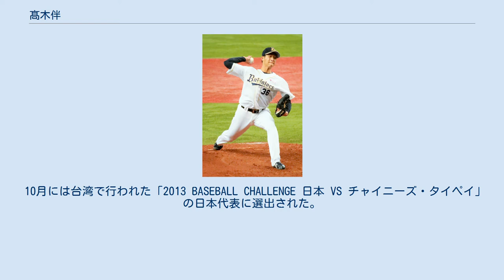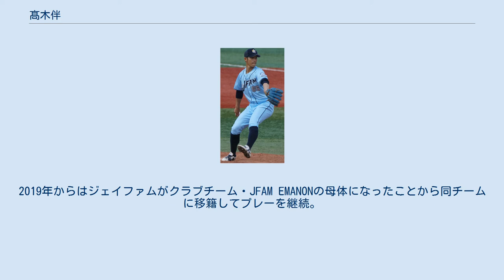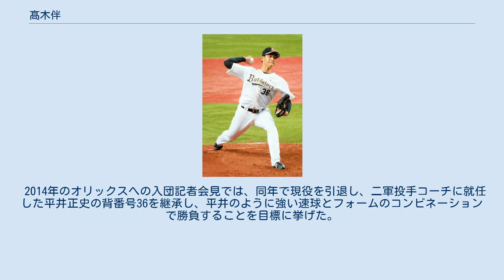髙木伴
髙木 伴（たかぎ ばん、1990年6月1日 - ）は、埼玉県川口市出身の社会人野球選手、元プロ野球選手（投手）。
 飯塚小学校3年生の時にソフトボールを始めた。
西中学校では軟式野球部で主に遊撃手だったが、川口市立川口高等学校では1年生時の冬に投手に転向した。
高校3年間で甲子園出場経験は無く、東京農業大学では1年生時の春から出場、東都大学野球・2部リーグでは通算32試合で7勝6敗の成績だった。
 大学卒業後にNTT東日本へ入社すると、第84回都市対抗野球大会の1回戦に先発登板、6回1/3を投げ自責点1、防御率1.42だった。
 10月には台湾で行われた「2013 BASEBALL CHALLENGE 日本 VS チャイニーズ・タイペイ」の日本代表に選出された。
第2戦に登板し、1回を投げ被安打2、自責点1だった。
 2年目の第85回都市対抗野球大会では2試合（先発1）で計4回1/3、自責点3、防御率6.23だった。
 2014年プロ野球ドラフト会議で、オリックス・バファローズから4巡目で指名され、契約金5,000万円、年俸1,000万円（金額は推定）という条件で入団した。
NTT東日本はドラフト会議後の2014年11月に第40回社会人野球日本選手権大会へ出場したが、高木自身には登板の機会がなかった。
 2015年3月5日 京セラドーム大阪にて 2015年、春季キャンプをA組（一軍）でスタート。
シーズン開幕後、4月14日に出場選手登録され、26日の対北海道日本ハムファイターズ戦において7回裏に2番手で登板し、2回を投げ被安打2、与四死球0、無失点の成績だった。
その後6試合に登板したが、勝敗やセーブは付かず、防御率は7.45だった。
秋季キャンプでは、一軍投手コーチの酒井勉の勧めもあってサイドスローに挑戦した。
 2016年、春季キャンプでは臨時コーチを務めた山田久志から投球フォームについて指導を受けた。
同シーズンは二軍で38試合に登板、43回を投げ防御率1.04の成績だった。
 2017年は一軍登板がなく、10月2日に球団から戦力外通告を受けた。
 オリックス退団後はジェイファムコーポレーションの加圧トレーニングスタジオのトレーナーを務めている。
 また、社会人野球選手としてプレーを継続しており、2018年はジェイファムがサポートしていたクラブチーム・REVENGE99に所属し、背番号は「66」を着用。
2019年からはジェイファムがクラブチーム・JFAM EMANONの母体になったことから同チームに移籍してプレーを継続。
ここでも背番号は「66」を着用し、投手コーチも兼務した。
 2020年からは軟式野球に活動の場を移し、東京都軟式野球連盟1部所属の社会人軟式野球クラブ東京ヴェルディ・バンバータに所属。
ここでも背番号「66」を着用している。
 スリークォーター気味のフォームから、最速149km/hを計測するストレートに、スライダー、フォークなどの変化球を投げる、パワーピッチャー。
 2014年のオリックスへの入団記者会見では、同年で現役を引退し、二軍投手コーチに就任した平井正史の背番号36を継承し、平井のように強い速球とフォームのコンビネーションで勝負することを目標に挙げた。